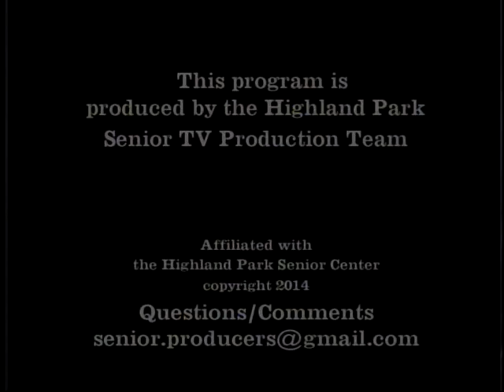Cahnmann's Roundtable Kulik Part 2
Challenges of being gay in a hetrosexual world